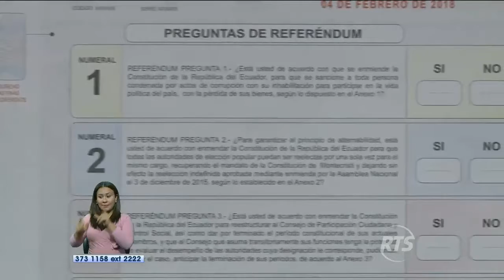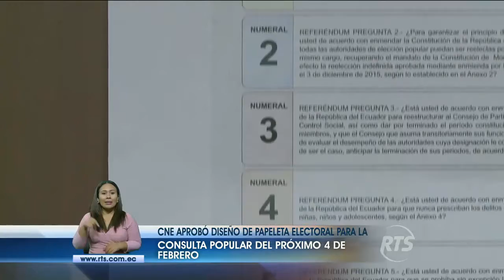CNE aprobó diseño de papeleta electoral de Consulta Popular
Se llevará a cabo el próximo 4 de febrero.

El pleno del CNE aprobó los documentos electorales, papeletas de votación y actas para la Consulta Popular, que se realizará el próximo 4 de febrero del 2018.